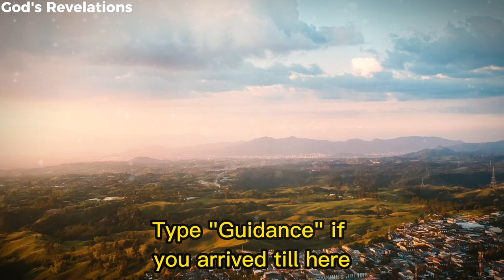God's Revelations - A Short Prayer To Thank God For His Kindness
godsrevelations